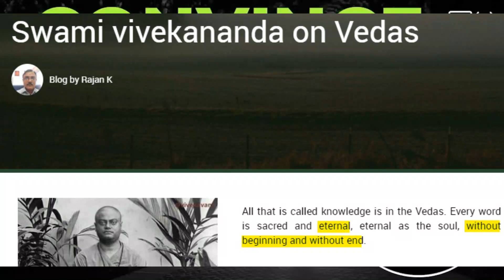Vedas Books Kese Bani ? | Kya Vedas Eternal Hein ? | Qur'an Vs Vedas